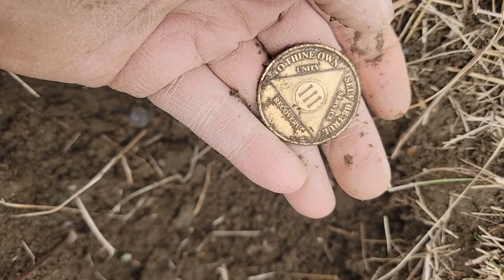sobriety coin found with my XP DEUS 2 metal detecting old 1800s homestead